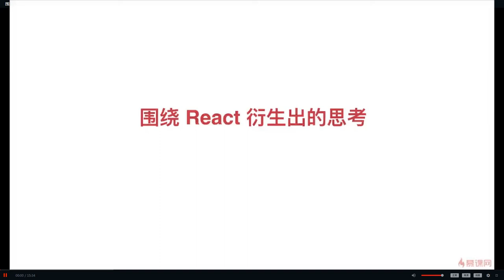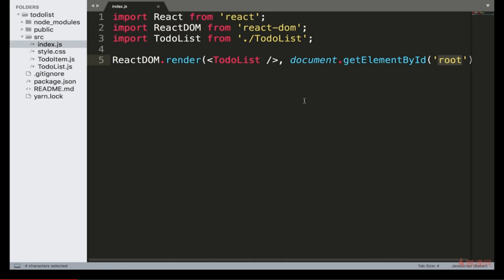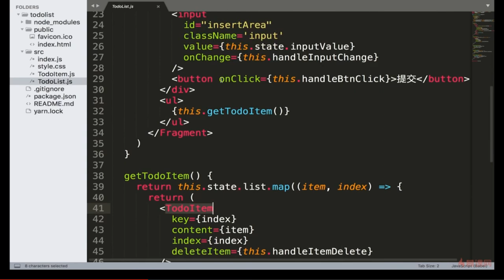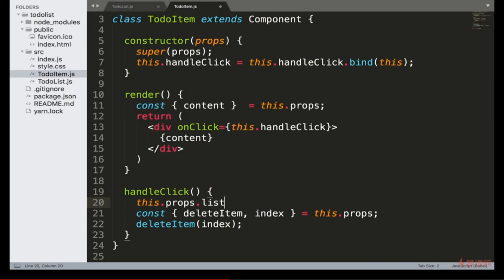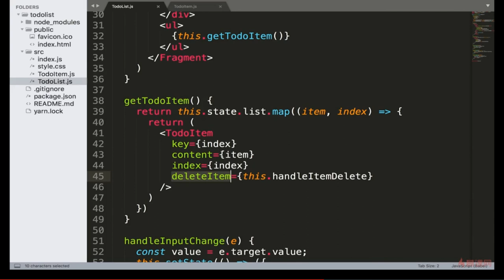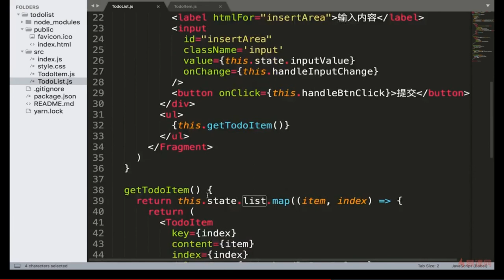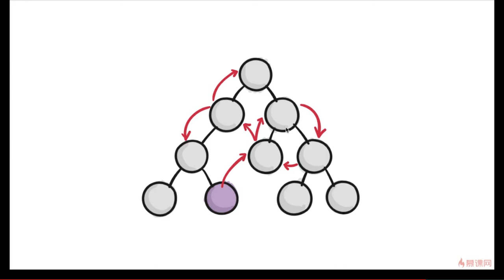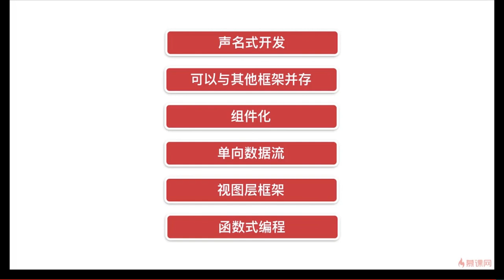React 16.x教程｜3.7 围绕React衍生出的思考—— React系列课程从零基础到项目开发实战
本集内容：
      0:10 声名式开发
      1:52 可以与其他框架并存
      3:41 组件化开发
      5:32 单向数据流
    10:19 视图层框架
    13:21 函数式编程